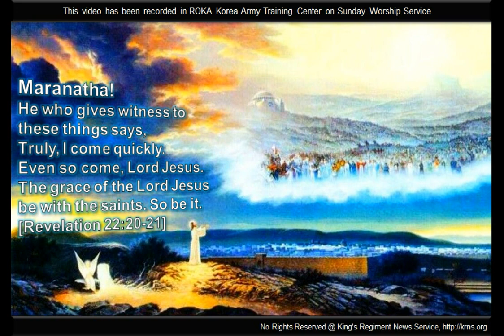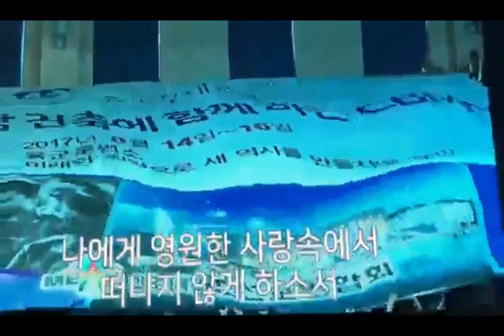Christian Army Praise in Korea：Siloam, One Way, Jesus Christ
[Siloam Lyrics: 실로암]

어두운 밤에 캄캄한 밤에 새벽을 찾아 떠난다
At the pitch-dark night, I am looking for the dawn

종이 울리고 닭이 울어도 내 눈에는 오직 밤이었소
Although the bell and cock make sounds, there is only night in my eyes.

우리가 처음 만난 그때는 차가운 새벽 이었소
When we met first time, it was a cold dawn.

주님 맘 속에 여명 있음을 나는 느낄 수가 있었소
But I can feel that there is a dawn in God’s heart

(후렴)
오 주여 당신께 감사하리라 실로암 내게 주심을
Oh My Lord, I thank you for giving me the Siloam

나에게 영원한 사랑 속에서 떠나지 않게 하소서(x2)
Do not let me leave from Your forever love